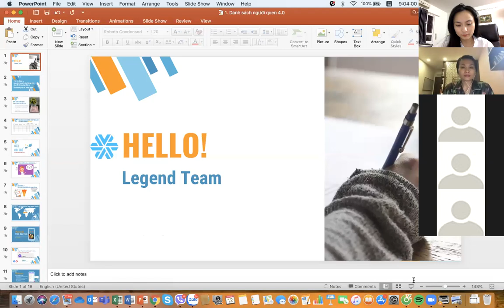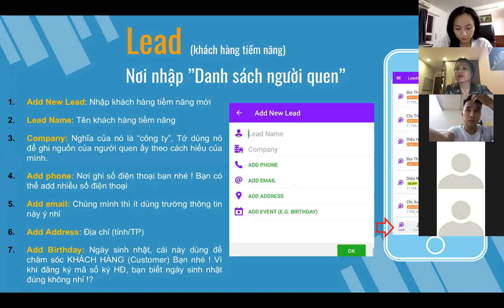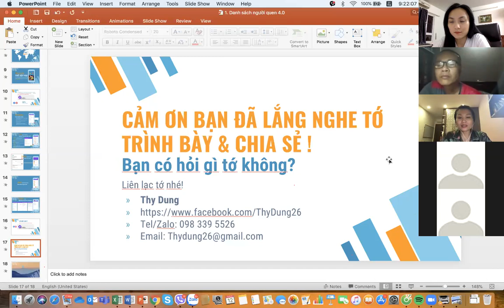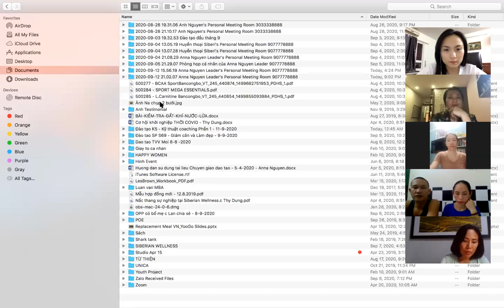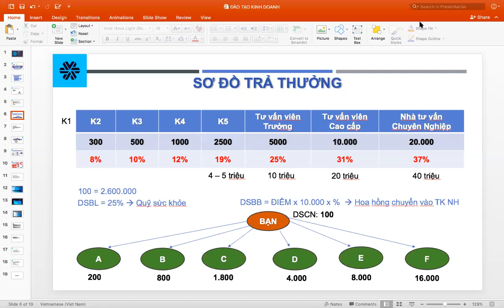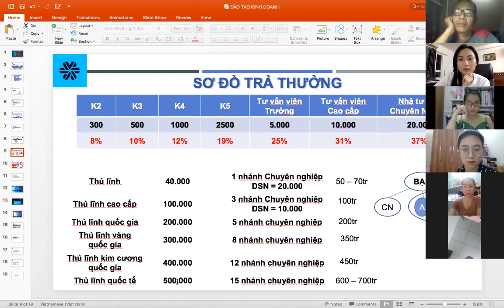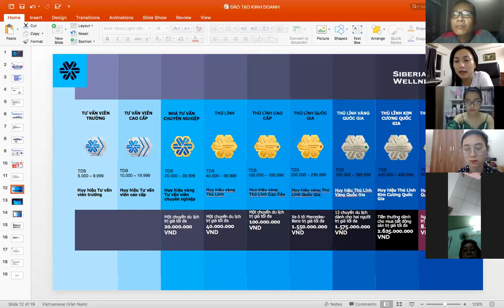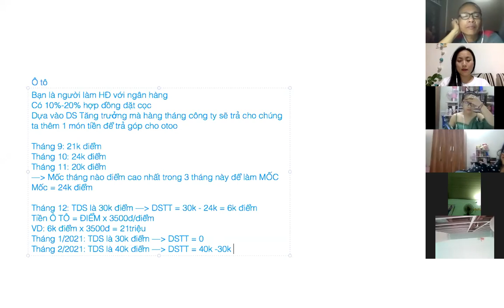cách sử dụng phần mềm Leader và Sơ đồ trả thưởng| Anna Nguyễn